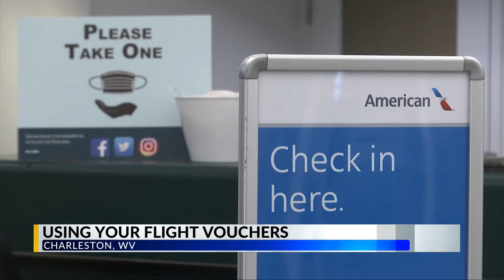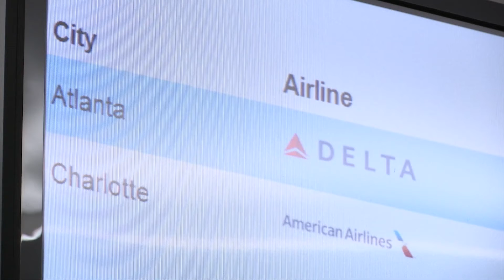Air travel restrictions tighten as demand to fly increases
Early on in the pandemic, many people canceled their flights and were refunded vouchers, which could now be nearing expiration as travel restrictions tighten.